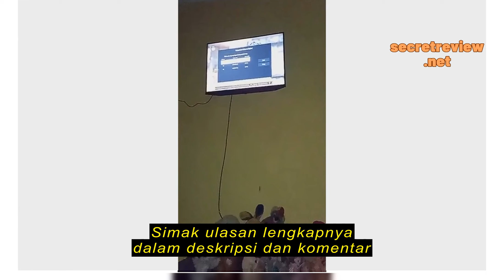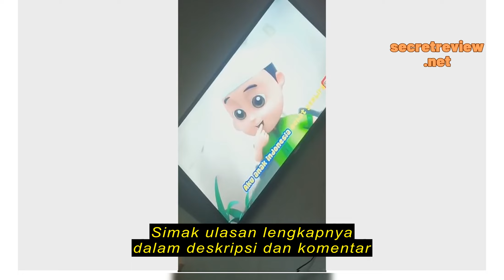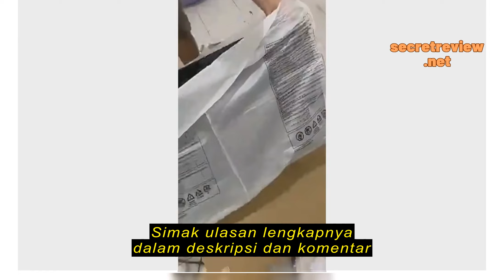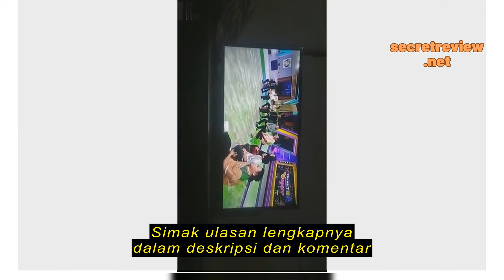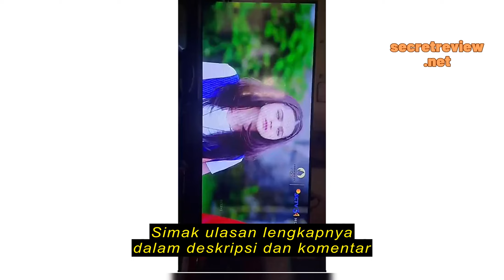Review Samsung UA32T4500 LED TV 32 Inch Smart Digital TV New 2020 32T4500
Samsung UA32T4500 LED TV 32 Inch Smart Digital TV New 2020 32T4500